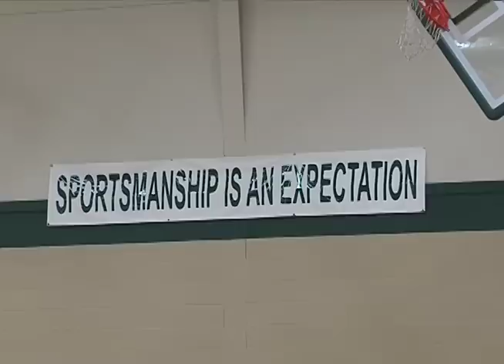Wheel Times sports league hosts basketball game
Wheel Times is a non-profit sports program for disabled children in the Panhandle. This weekend, handicapped kids played a basketball game in the Pampa High School gym.